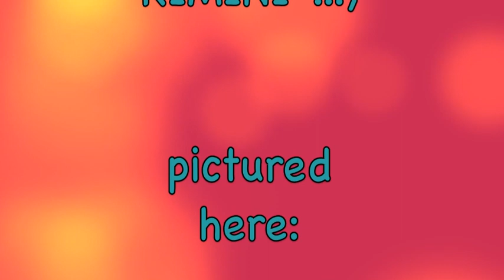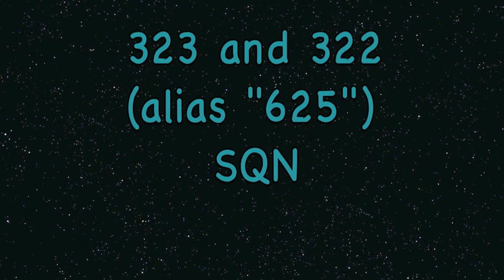1979, F-104G in Norway with "Quicky" (Carmina Burana, Orff).m4v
A mid-summer navigation trip in July 1979 with 2 F-104G, flown by Dick "Quicky" Berlijn and Guy "Poeker" Putker (who also filmed/edited), departing from Bodø AB, Norway via Narvik and Harstad, the Lofoten and Svartisen to Ørland AB, Norway.